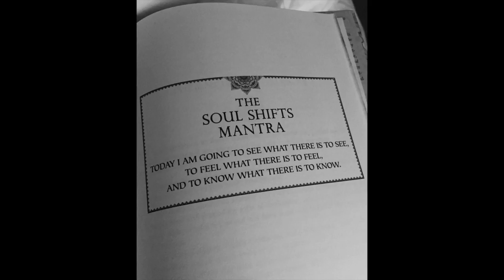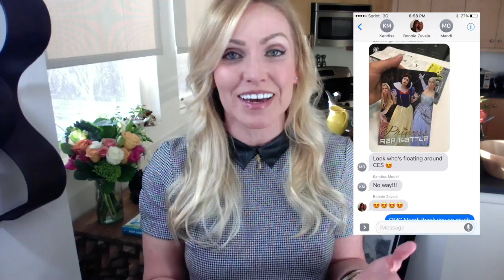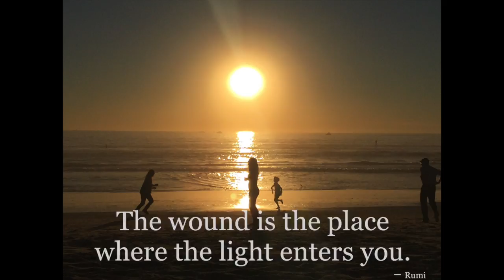Did You Feel That?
Today, I'm going to see what there is to see, to feel what there is to feel, and to know what there is to know. – Dr. Barbara De Angelis